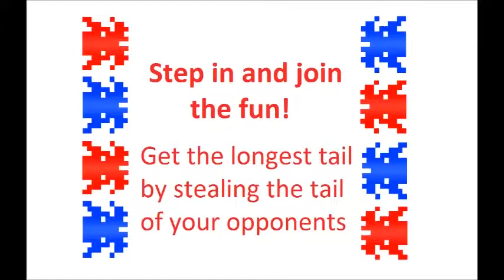Games [4Health] Jam 2012 - sTail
sTail is designed to be played in a public area. When you walk into the playfield you get a 'virtual tail' following you. Other players can step on your tail to increase the length of their own tail.